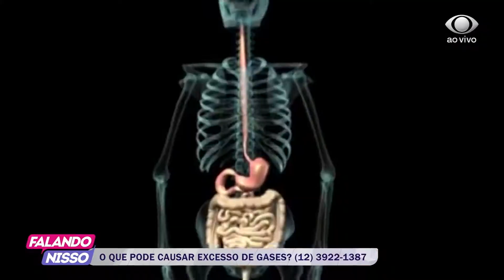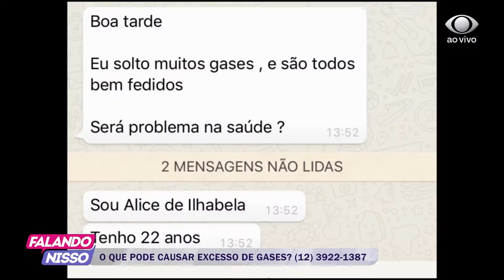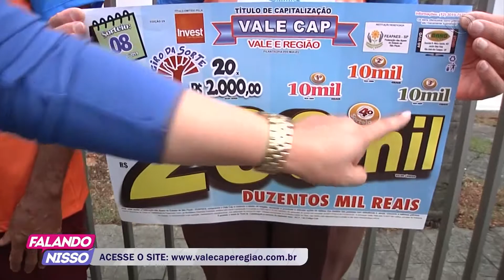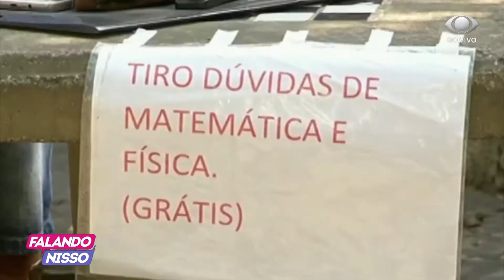FALANDO NISSO 02 09 2019 PARTE 03